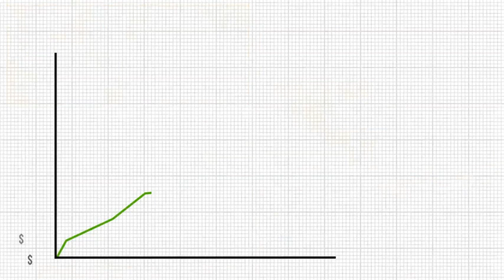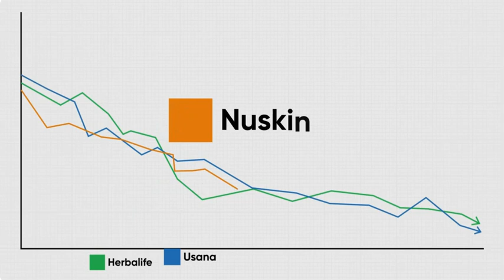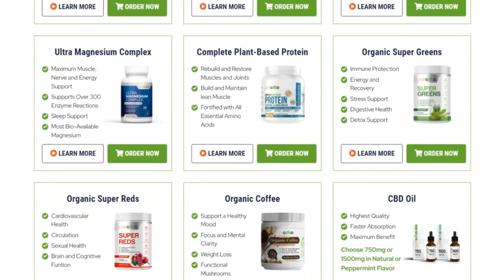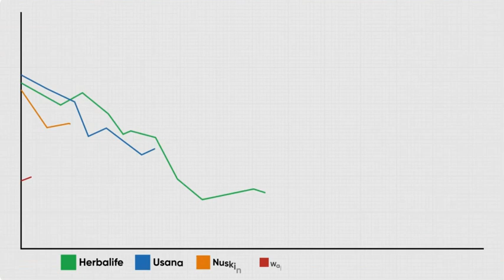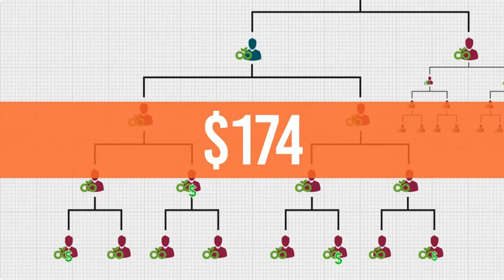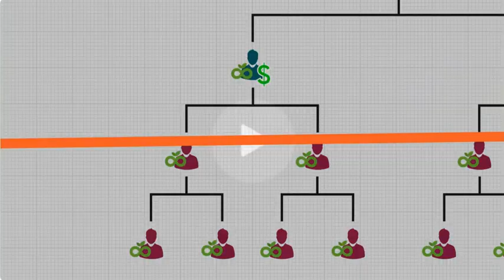LIVEGOOD OPPORTUNITY INTRODUCTION in SPANISH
🌟 Welcome to the world of LiveGood! 🌟

🔥 Hey there, fellow entrepreneur! Are you ready to take your business to the next level with the power of YouTube and A.I. lead generation? Then listen up, because I've got an irresistible offer for you.

When you jump on board with me today, you're not just getting access to game-changing strategies – you're unlocking a treasure trove of knowledge worth over $900.00!

That's right, I'm talking about Bonuses that will turbocharge your success and put you miles ahead of the competition.

Picture this: you'll gain insider insights and step-by-step guidance on mastering YouTube like a pro. From optimizing your channel for maximum visibility to creating captivating content that converts, consider yourself armed with the ultimate playbook for domination.

But wait, there's more! We're not stopping there. I'm also throwing in cutting-edge techniques for harnessing the power of AI to supercharge your lead-generation efforts.

Say goodbye to cold calling and tedious prospecting – with these strategies in your arsenal, you'll be effortlessly attracting high-quality leads like a magnet.

And here's the best part: claiming your Bonuses is as easy as pie. I'll hook you up with your bonus links faster than you can say "game-changer."

So what are you waiting for? Don't miss out on this golden opportunity to revolutionize your business and skyrocket your success. Join me today and let's unleash your full potential together!

Are you ready to embark on a journey towards optimal health and financial prosperity? Look no further! LiveGood is your gateway to a healthier lifestyle and an opportunity to thrive in the ever-growing health and wellness industry.

At LiveGood, we are committed to providing top-quality Organic supplements that support your well-being from the inside out. From immune-boosting vitamins to nourishing protein powders, to healthy mushroom-infused organic coffee, our products are designed to enhance your vitality and promote a balanced lifestyle.

But LiveGood offers more than just premium supplements – we offer a life-changing opportunity for individuals seeking to build their own thriving businesses. With our exclusive membership program, you'll gain access to a wide range of benefits, including:

✨ Lucrative Compensation Plan: Earn generous commissions and bonuses as you share the LiveGood opportunity with others.
✨ Extensive Product Line: Represent a diverse range of high-quality supplements that cater to a variety of health needs.
✨ Ongoing Support and Training: Receive guidance and mentorship from experienced leaders in the industry to help you reach your goals.
✨ Flexible Work Schedule: Enjoy the freedom to work on your own terms and build your business at your own pace.

Join the Million plus seekers worldwide who have already discovered the power of LiveGood in only its first year. Whether you're looking to improve your health, enhance your financial situation, or both, LiveGood has everything you need to succeed.

Don't just take my word for it – after I checked out the latest LiveGood reviews for 2024 I saw why people are raving about our products and opportunity. With LiveGood, the path to a better life starts here.
Ready to live well and feel great? Take the first step towards a brighter future with LiveGood today!